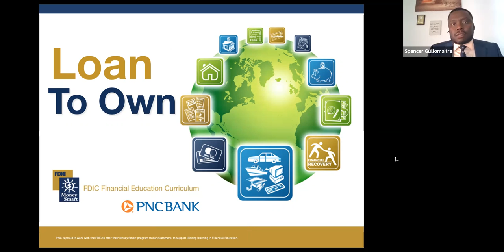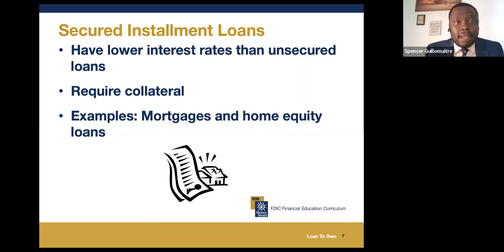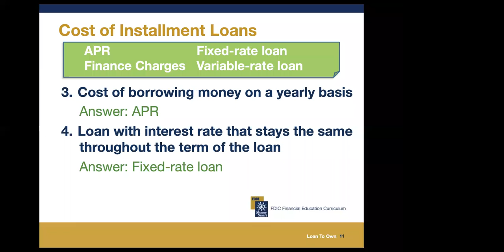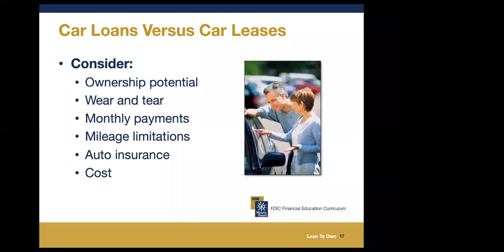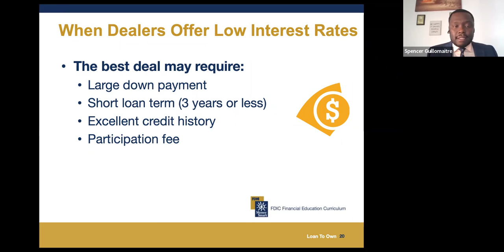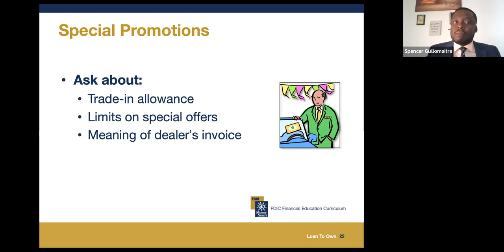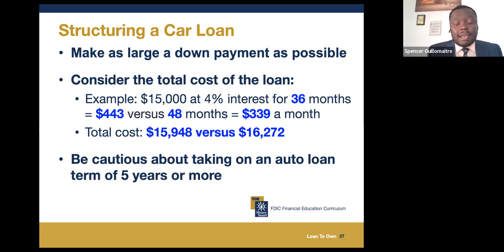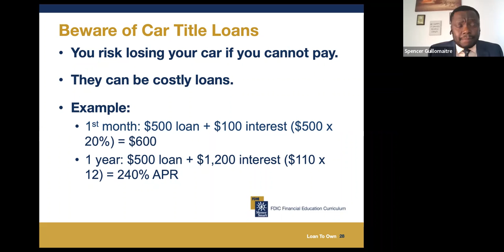Loan to Own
Objectives
•  Identify various types of installment loans
•  Identify the factors lenders use to make
home loan decisions
•  Identify how federal laws protect you when applying for a loan
•  Identify the questions to ask when purchasing a car

Another video on home loans will be shared as well.